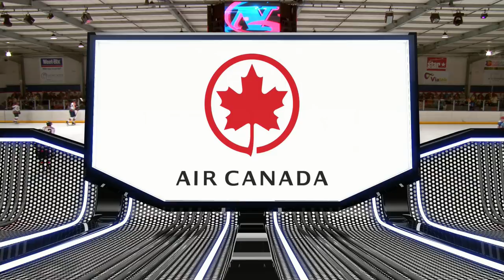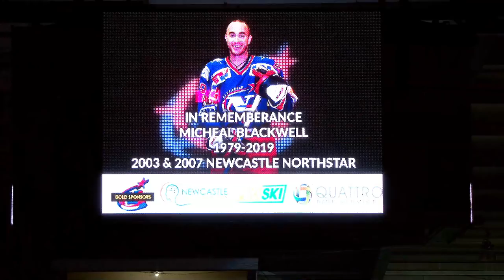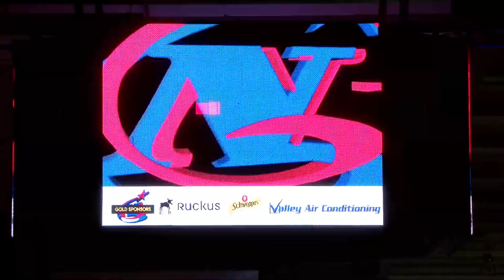Perth Thunder @ Newcastle Northstars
The Perth Thunder  visit the Newcastle Northstars at Hunter Ice Skating Stadium.